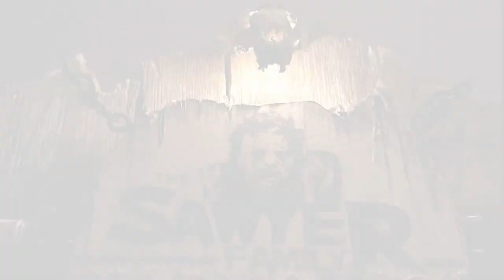Texas Chainsaw Massacre Custom Shooting Gallery Game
Step right up to the Sawyer Family Slaughterhouse. See if you can save the damsel in distress from the unforgiving saw blades!

Shoot down the saw blades before they slice into her forehead!

Custom artwork I created in tribute to the Texas Chainsaw Massacre. Really works!